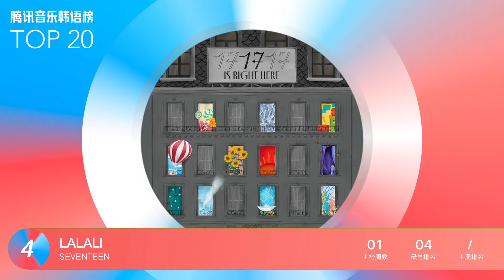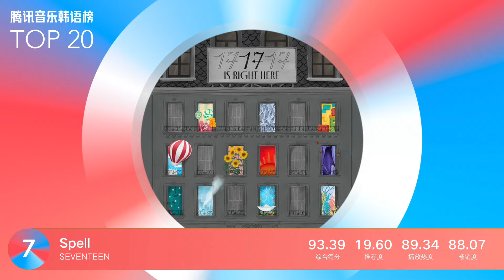【腾讯音乐韩语榜】2024年06期TOP20歌曲来袭！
马上打开QQ音乐、酷狗音乐、酷我音乐搜索“腾讯音乐韩语榜”查看实时成绩